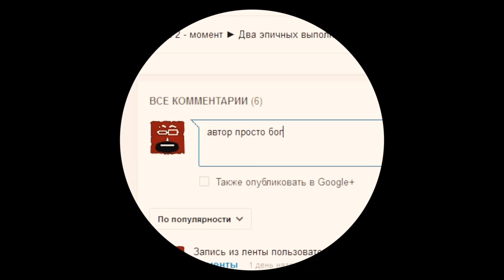Dota 2 секреты (Tips & Tricks). Eul's (ветра) и руны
Dota 2 секреты. Dota 2 Tips & Tricks. Eul's (ветра) и руны.

Dota 2 советы, трюки. Scepter of Divinity.